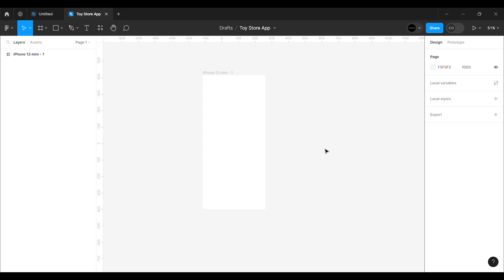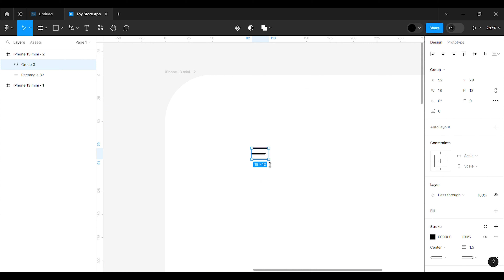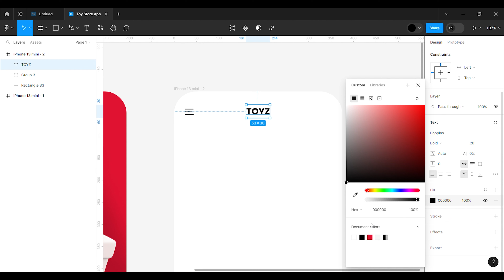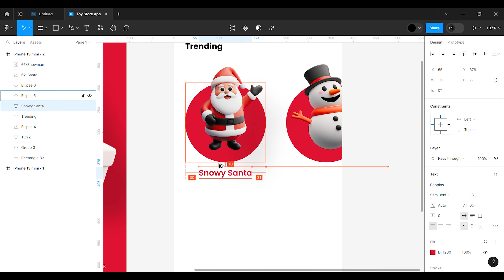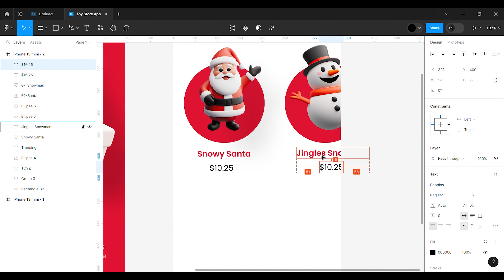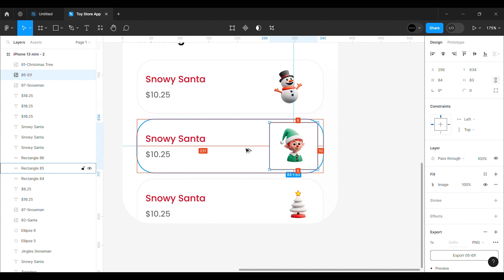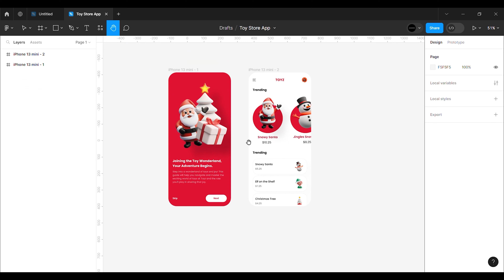Toy Shop App UI Design using Figma (App UI UX Design | Tutorial For Beginners)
Hi guys ,

Today In this video I'm going to show how to design a Toy Shop App user interface using Figma. Hope you love it. and Love to hear your ideas.